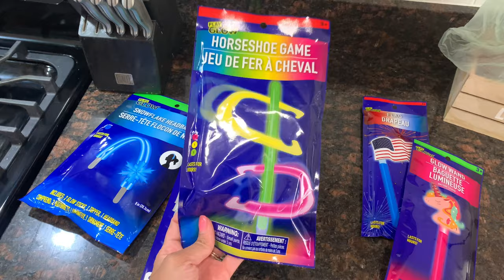4TH OF JULY WEEKEND | WATCHING HAMILTON | POOL & FIREWORKS | MOM VLOG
JillianS502

Filming Equipment

Music credit